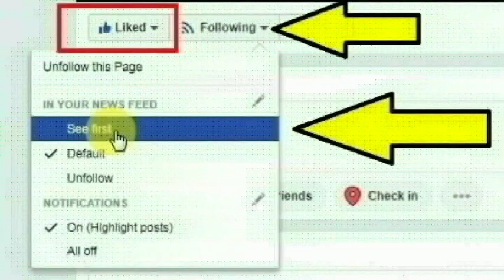தென்காசி மாவட்டம் சங்கரன்கோவில் காமராஜர் நகரைச் சேர்ந்த வீராச்சாமி செய்ததை பாருங்க | Thoothupura